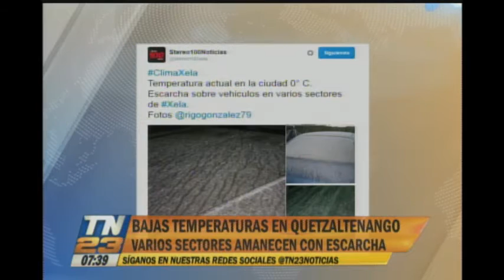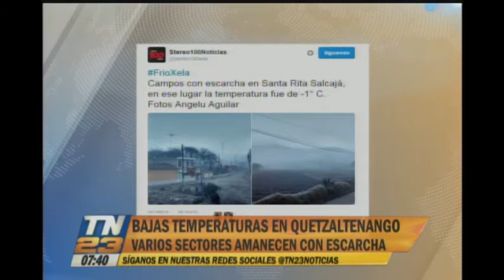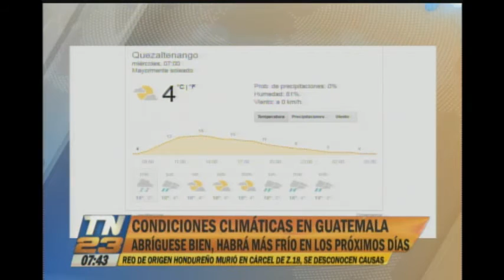Condiciones climáticas en Guatemala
La temperatura en Quetzaltenango llegó a los 0 grados durante esta jornada. Varios sectores amanecen con escarcha